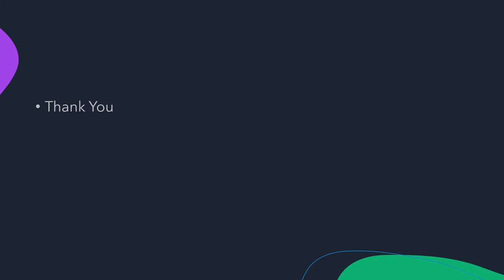Story concept part - 7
This is one small part of a story that I plan to write, I am sharing this video with you for your feedback...If people like my writing style then I will plan to write more and if they don't then that's it...